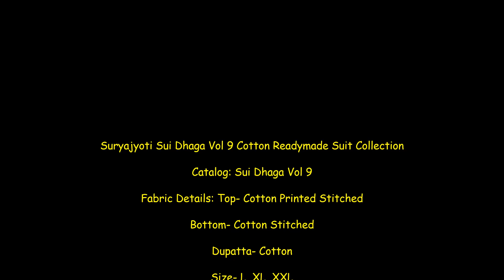Suryajyoti Sui Dhaga Vol 9 Cotton Readymade Suit Collection|| Latest Design Of Cotton Readymade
Suryajyoti Sui Dhaga Vol 9 Cotton Readymade Suit Collection

Catalog: Sui Dhaga Vol 9

Fabric Details: Top- Cotton Printed Stitched

Bottom- Cotton Stitched

Dupatta- Cotton

Price: 510+GST

suryajyoti latest catalogue,
suryajyoti latest catalogue vol 47,
suryajyoti dress material latest catalogue,
suryajyoti kashmiri cotton,
suryajyoti dress material vol 46,
suryajyoti readymade dresses,
suryajyoti princess vol 11,
suryajyoti vol 47,
suryajyoti naishaa vol 25,
suryajyoti oria vol 4,
deeptex wholesale dealers in chennai,
mcm lifestyle advance vol 18,